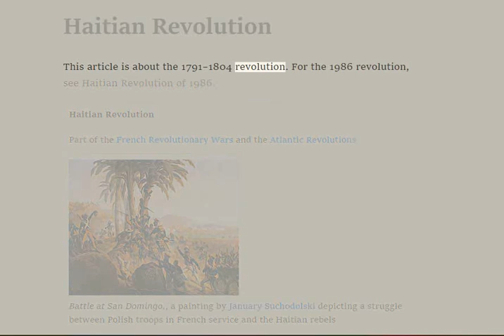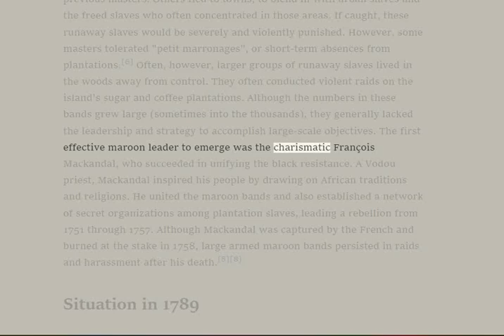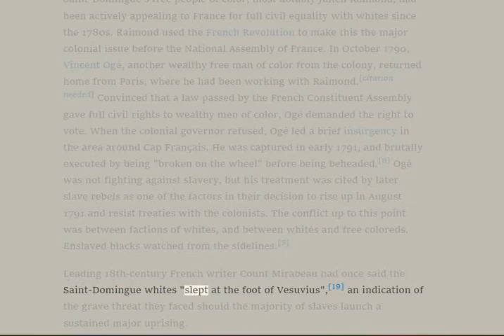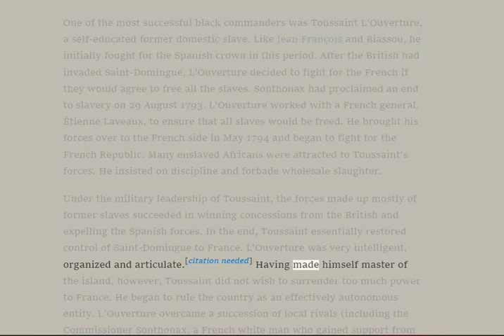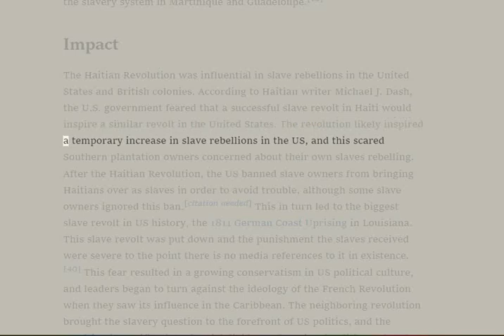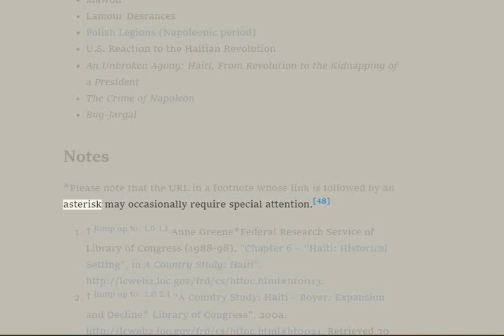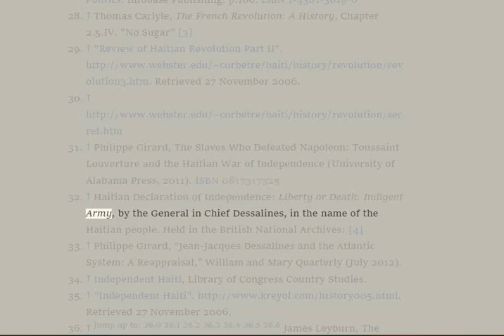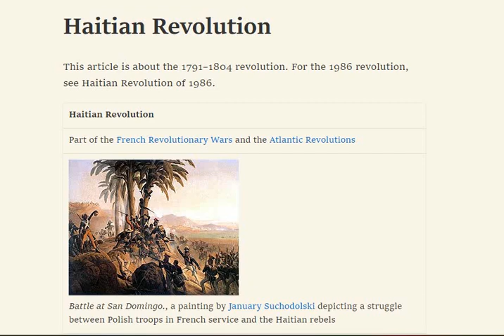🟢 ATTENTION - Bourgeois-sissies. 🔥🔥🔥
🟢On January 1, 1804, he won and, from the city of Gonaïves, Dessalines officially declared the former colony's independence, renaming it "Haiti" after the indigenous Arawak (we claim Ahuuakh)  name.

🟢The ATLANTIC WORLD - The West Indies... The Pacific is to the East of us. America!